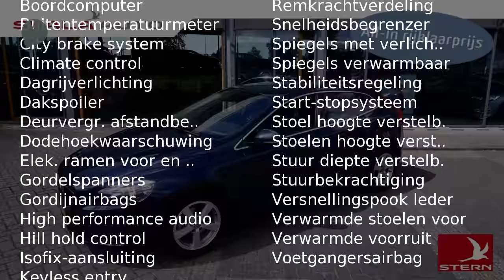Volvo V40 D2 14% 115PK Summum Business Driver Support